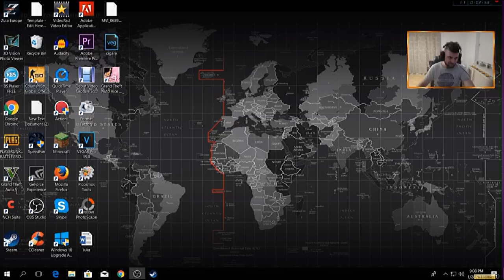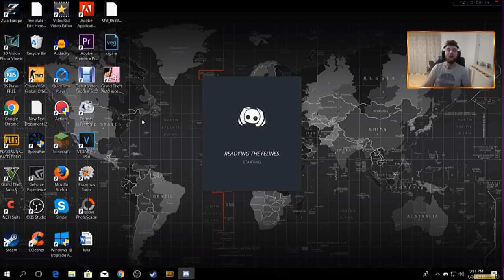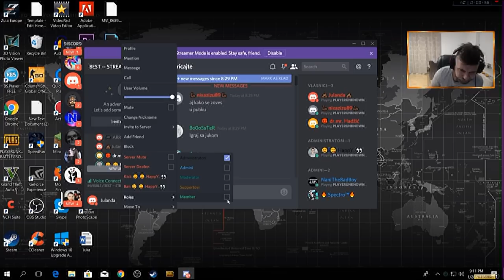SVAĐA - ARROM,HAPPY I JUKA - IZBACIO IH SA LAJVA A AMIR PLACE OD SMIJEHA (SMIJESNO)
POGLEDAJ OPIS !

►Pitanja:

►Program za editovanje: Wondershare Filmora, Sony Vegas Pro 13
►Ime i prezime: Maid
►Koliko imas godina: 13

►BACI SUSKRAJZ!